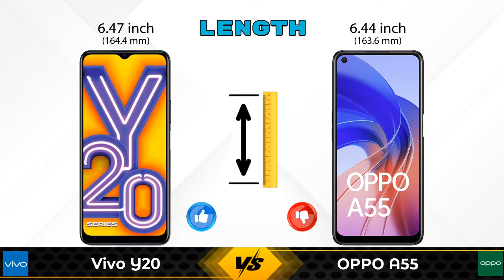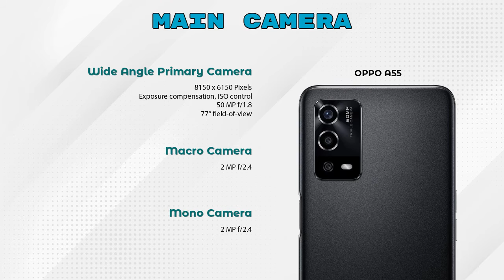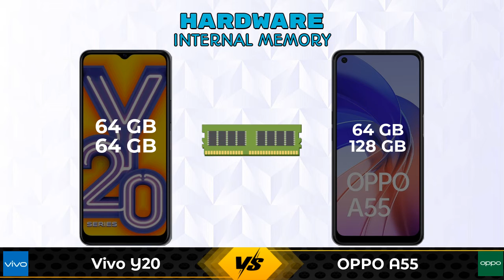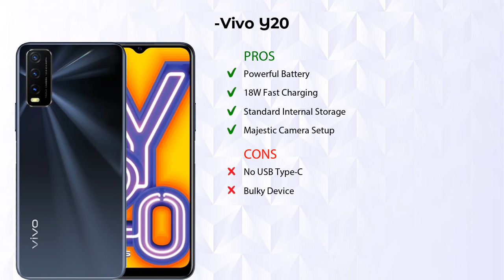Vivo Y20 Vs OPPO A55 | OPPO A55 Vs Vivo Y20 - Full Comparison [Full Specifications]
In this Video we are Comparing Vivo Y20 Vs OPPO A55 with [Full Specifications].

Variant Details:
4 GB / 64 GB - 12494
6 GB / 64 GB - 16999 (Flipkart)

Variant Details:
4 GB / 64 GB - 15490
6 GB / 128 GB -  (Flipkart)
6 GB / 128 GB - 17490 (Amazon)

Vivo Y20 Vs OPPO A55 4G full specifications
OPPO A55 4G Vs Vivo Y20 full specifications
Vivo Y20 Vs OPPO A55 4G comparison
OPPO A55 4G Vs Vivo Y20 comparison
OPPO A55 Vs Vivo Y20 comparison

Other Compitior Phone with Similar Price Range :

Xiaomi Poco C3(3 GB / 32 GB) - 7499 , Release Date :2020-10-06